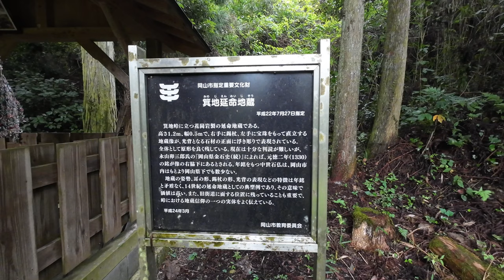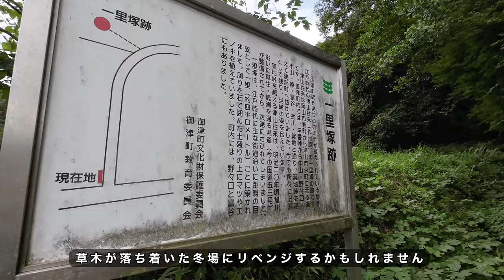【 岡山市北区の旧道・津山往来】気になるスポットに行ってみたらこんなのがあった！《重要文化財》国道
雲生宅跡

再生リスト